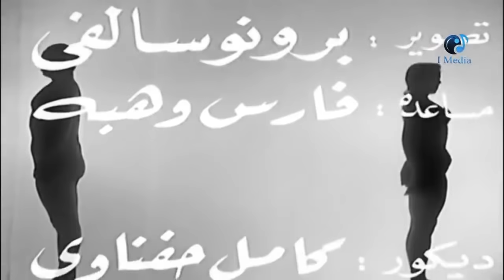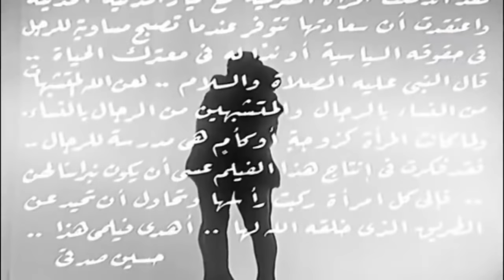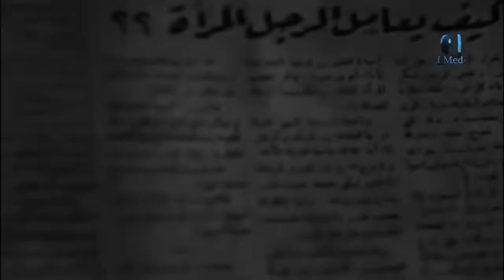Adam W Hawa'a Movie - ( ليلى مراد و حسين صدقى و إسماعيل ياسين والفيلم العربى النادر ( أدم و حواء